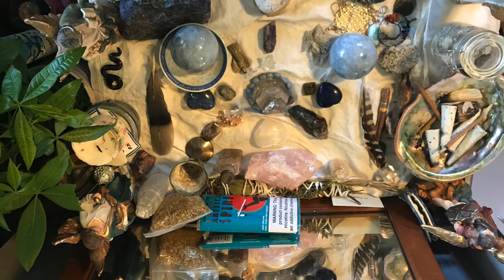Zoom Higher Self Meditation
Connect to your Higher Self and received healing and wisdom. Zoom to the Grand Central Sun to expand yourself and then get cleansing from Mother Earth in this 20 minute meditation led by Dr. Jennifer Lisa Vest, Medical Intuitive.

Credits:
Some of the music was sampled from Rick Batyr's album, "Music from the Archangels" (2015).

Music samples also taken from the late Charles Cannon's piece "Hi-Tech Meditation" For more information about this music,